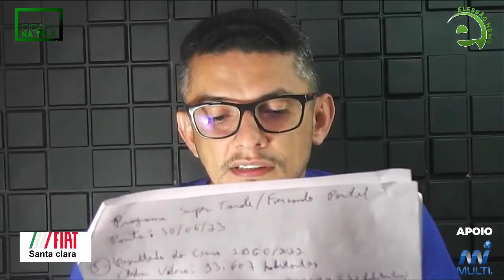Assessor de Comunicação da PMEV comenta censo do IBGE no Programa Cidade Na Tela - 01/07/2023